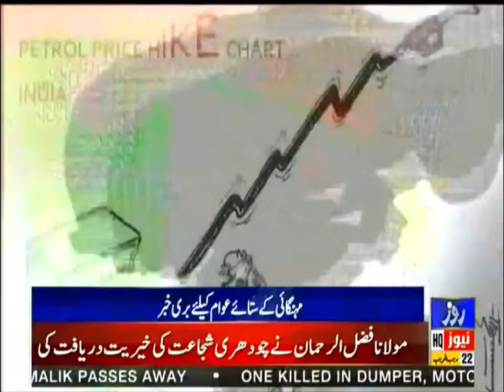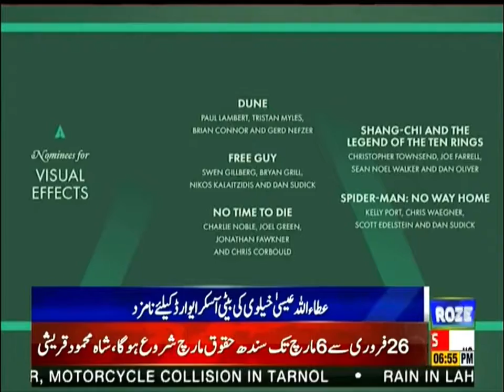Roze News Bulletin | 06:00 PM | 23 Feb 2022